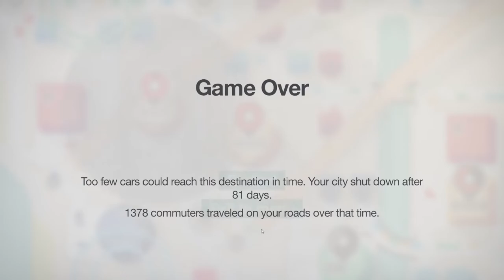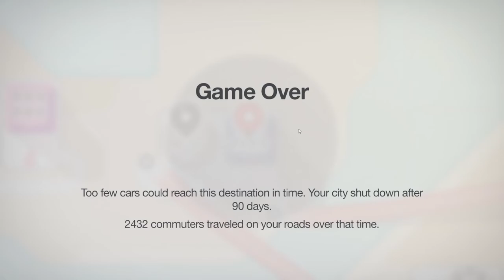Mini Motorways - Improving Scores (July 31st 2021)